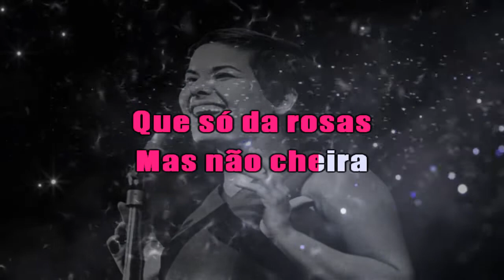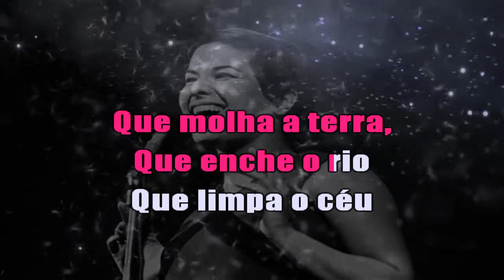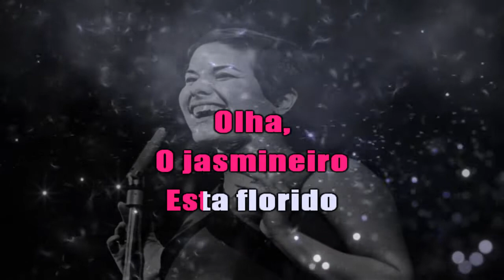ELIS REGINA - CHOVENDO NA ROSEIRA ( KARAOKÊ )